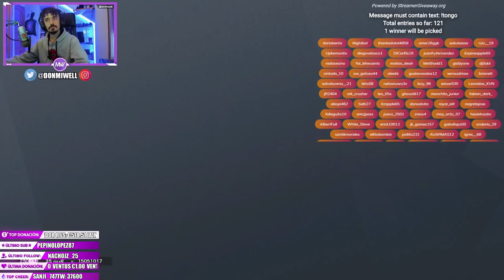TOXICO Y CARRY SIN QUERERLO RAINBOW SIX SIEGE